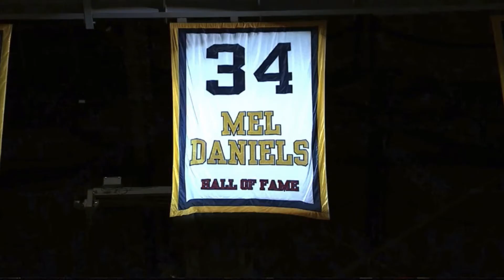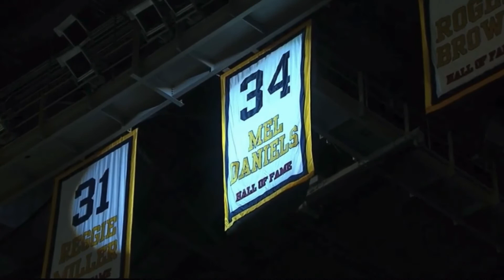Indiana Pacers Honor Late, Great Pacers Legend Mel Daniels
Mel Daniels, a two-time ABA MVP and three-time ABA champion with the Indiana Pacers, passed away at 71 years old on October 30. Here is how the Pacers commemorated his life and career the following night.